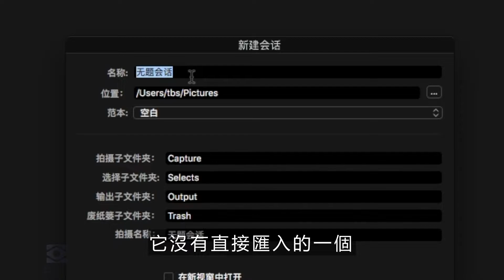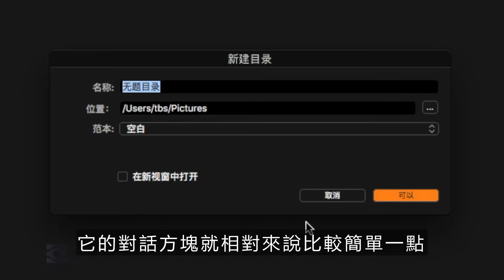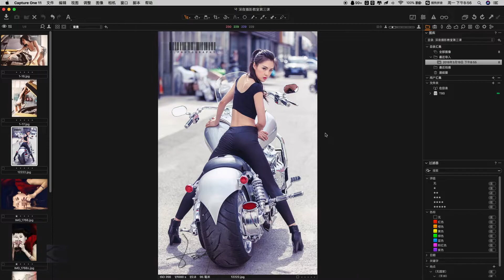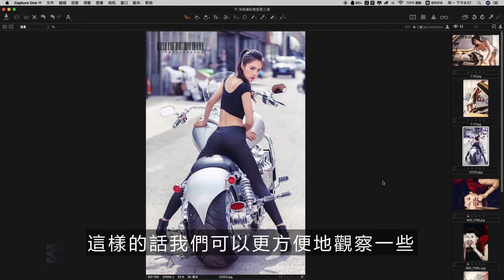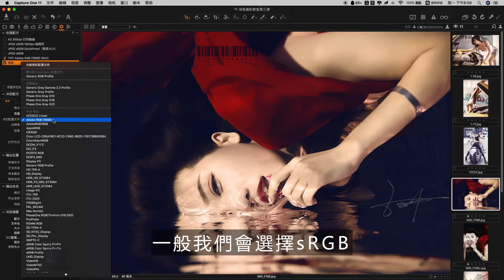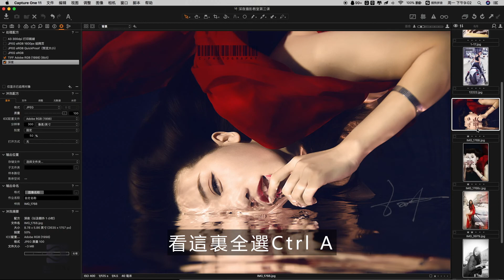Capture One系列課程：圖片怎麽導入導出？不會PS的人怎麽學習修圖！| 深夜攝影教室